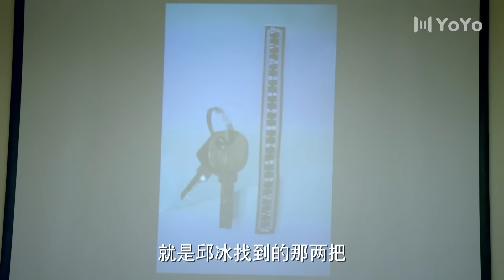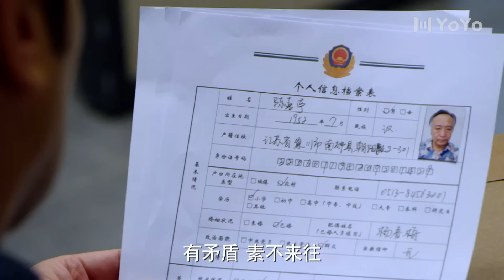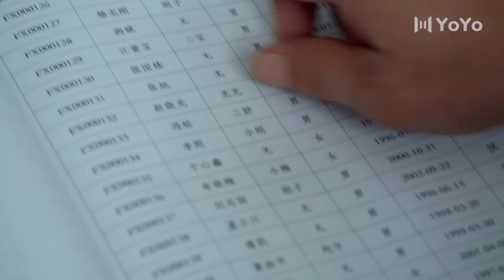【2024必看刑侦剧】刑警 EP22（于和伟、祖峰）